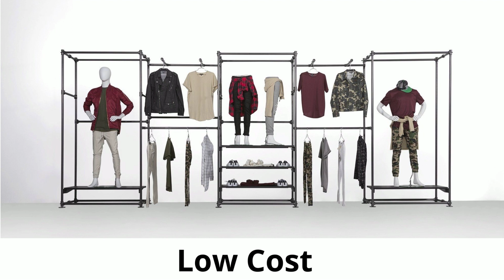Shop Display Supplies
Choosing any of the retail displays for the stores can help to enhance the brand and attract the customers. Various companies provide an extensive range of store displays like portable displays, mannequins, tailored dummy, and more.